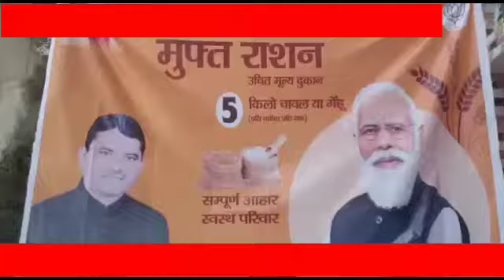प्रधानमंत्री गरीब कल्याण अन्न योजना के अन्तर्गत लाभार्थियों को वितरित किया गया निशुल्क राशन।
जैदपुर बाराबंकी - प्रधानमंत्री गरीब कल्याण अन्न योजना के अन्तर्गत जनपद के विभिन्न क्षेत्रों में निशुल्क राशन वितरण किया गया। जिसमें ब्लाक  सिद्धौर अंतर्गत सभी ग्राम पंचायतों में  कोटे की दुकानों के  लाभार्थियों को छपे-छपाये वाटरप्रूफ बैग में खाद्यान्न वितरित किया।  इस कार्यक्रम का सीधा प्रसारण करते हुए जिले की सभी कोटे की दुकानों को प्रधानमंत्री एंव मुख्यमंत्री का भाषण सुनाया गया। सिद्धौर क्षेत्र में कोटे की दुकानों को आकर्षक ढंग से सजाया गया था, बैनर, पोस्टर, गुब्बारा लगाया गया था। जिसमें बीबीपुर,गाँव के कोटेदार निर्मला देवी अंकुर वर्मा की दुकान पर भाजपा वरिष्ठ नेता मनीष वर्मा, दिलीप वर्मा  द्वारा लाभार्थियों को निशुल्क राशन दिया गया। तो वही बीबीपुर स्थित कोटेदार द्वारा बड़ी ही साज सज्जा के साथ खाने पीने का भी प्रबन्ध किया गया था  इसके बाद  निशुल्क राशन वितरित किया।
 नगर पंचायत जैदपुर में कोटेदार खुरशीद आलम अतीक मु0 इसराईल कुरैशी, आफताब कुरैशी, सुधीर कुमार,शमीम बरायन, शमीम अंसारी,जुबेदा बानों, सहित अंय कोटेदारों की दुकान पर महोत्सव के मद्देनजर प्रधानमंत्री के उद्बोधन को सुनवाया गया। वहीं जनप्रतिनिधि गण की उपस्थिति में बैग का वितरण कराया गया। बैग मिलते ही लोगों के चेहरे की चमक बढ गयी।